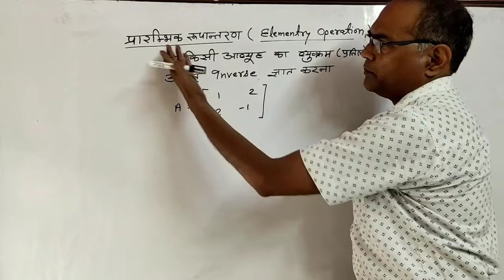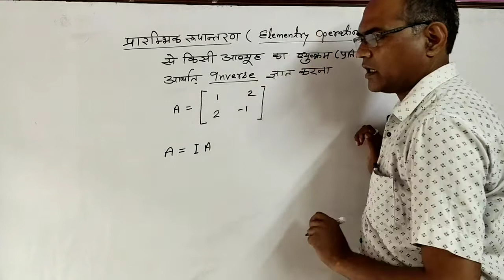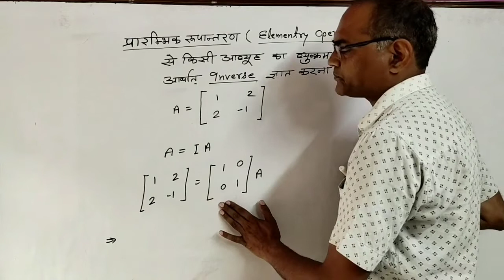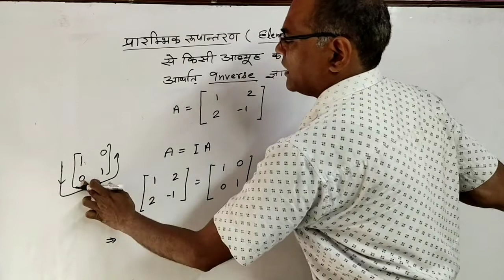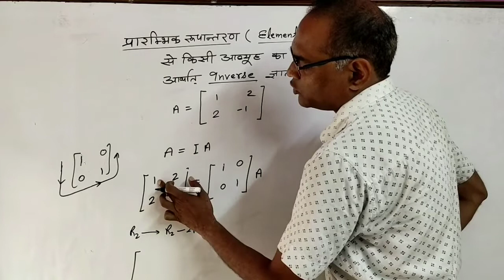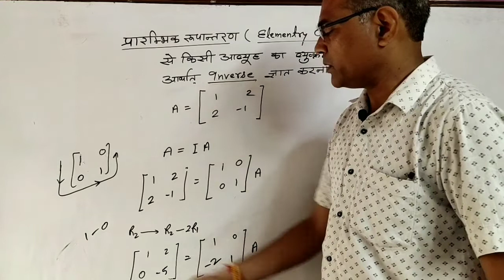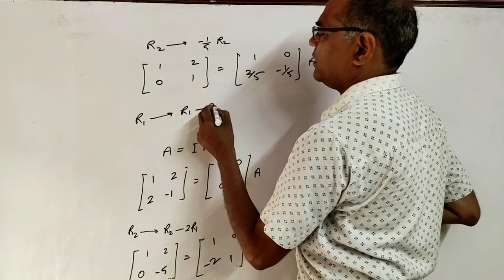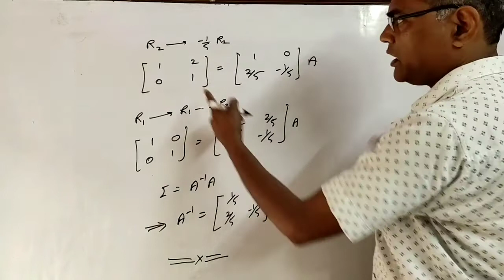Class 12 || Maths || Exercise 3.4 || Inverse of a Matrix by Elementary Operation || SUDARSHAN GUPTA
Hello students,
My Name is Sudarshan Gupta.
Here, you can get easiest way to solve each exercise of class 12th mathematics in Hindi. This is all about NCERT.
If you have any query related to the sum, please let me know in comment section.
I'll solve your query in my next video.
ThankYou.